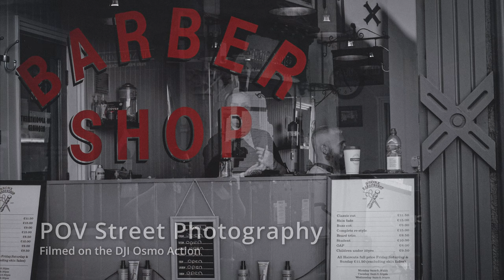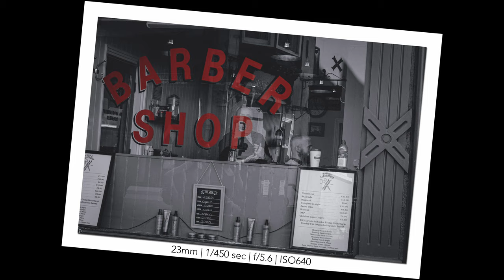Relaxing POV Street Photography X100V 23mm F2 and X-T4 & XF 55-200mm F3.5-4.8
We're in Durham today, to see umbrellas. I'm mainly using my X100V today, however I brought my X-T4 with 55-200mm zoom as I want to spend more time taking pictures after the POV is recorded. So I have a rather heavy backpack today!

film simulations used in post (Lightroom)

Acros
Classic chrome
Pro Neg

These simulations are combined with my presets I have created over time. The main preset used to day is one I call Cinestyle cool. Currently this preset is set to work with fujifilm colours, but i'm going to develop it to work with the standard adobe lightroom colour preset and will at some point share it with you all.

Equipment used

Fujifilm X100V with 23mm F2.0
Fujifilm X-T4 with XF 55-200mm F3.5-4.8
Sametop Backpack Strap Mount Quick Clip

Use hashtag natspov for a chance to get your street images featured in my videos!!